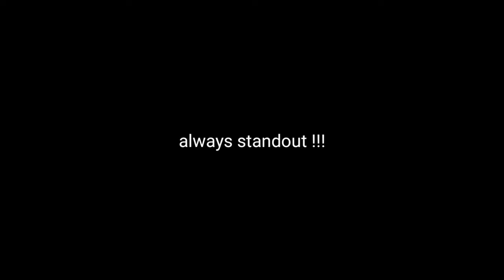Piche Wali Seat Se MotoVlog ||Ahuja project in amabrnath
Hello friends,
Today's vlog is all about my friends new house he bought and mujhe dikhane k liye lekr gaya tha bataya tha but congratulations to you brother for new house and cute little baby so watch the vlog and next vlog hai tyers k uper upgradation ka vlog hoga woh so stay tuned.

Tho enjoy kijiye vlog aur pyaar barkaraarrrr rakiye ft.musafir k liye ..☺️

Propertyinambarnath Ahujaprojectinamabrnath Prasadamahujaambernath newnroject innavimumbai#weeklyvlog#Motovlog#gopromax#Fzsnewmodel2022#Weeklymotovlog#Vashibridge#vlogwithfriend#motovlogfromrearseat

Ahuja project in amabrnathChikhloli railway station projectFzs new model 2022Prasadam ahuja ambernathProperty in ambarnathVashi bridgeWeekly motovlogWeekly vlogclubhouse prasadam ambarnathdmartdmart ambarnathgopro maxweekly vlog